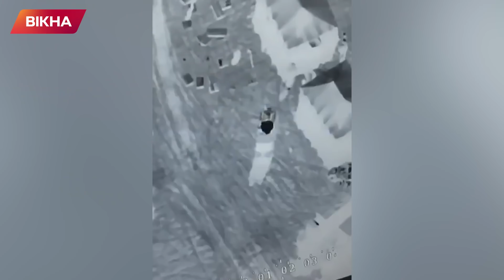Вибухають пачками: можна дивитись вічно як СОТНЯМИ палає техніка ворога | Вікна-Новини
Побач більше!